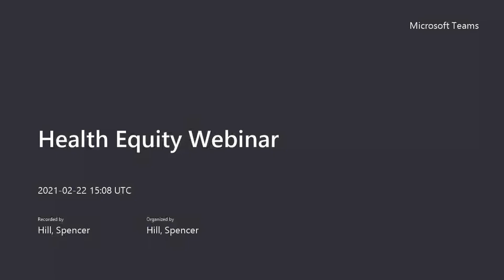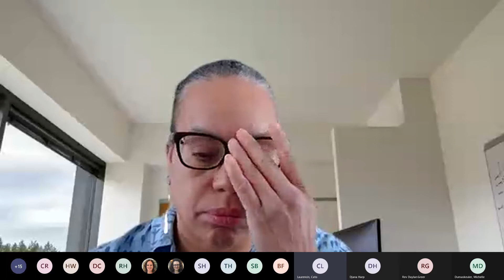Health Equity in the Time of Covid-19 Webinar